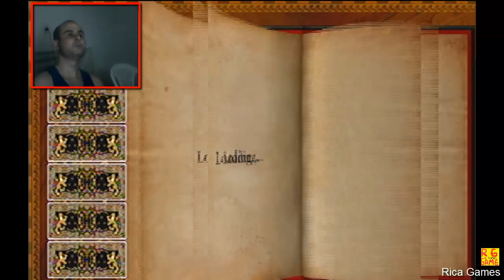Castlevania ótimo passar o Tempo!